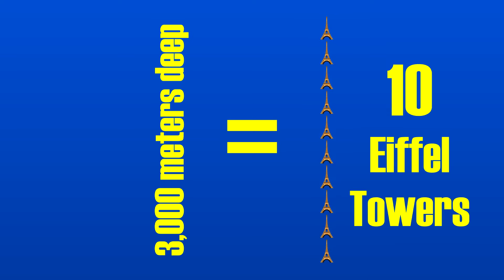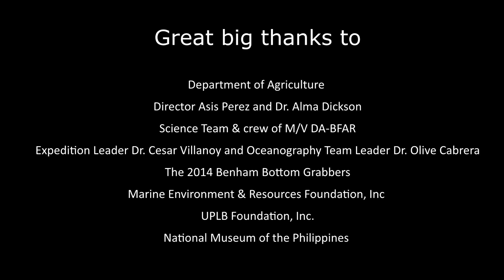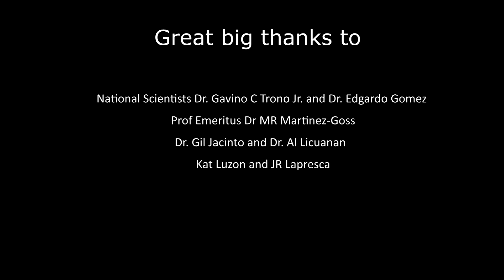Philippine (Benham) Rise Exploration on Biodiversity (2016) | SciTech | INSPIRE LIFE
An online magazine presentation, focusing on educational tour underwater shared by Department of Science & Technology under  NAST, PCAARRD and collaborating government agencies on Biodiversity and Underwater Research at Philippine (Benham) Rise Exploration (2016).

Save our water life, resources and environment. Be the change.

TOP TEN MUST WATCH VIDEOS OF INSPIRE LIFE. PLEASE SHARE.

◌⑅●♡⋆♡INSPIRE LIFE♡⋆♡●⑅◌

INSPIRE LIFE is a business, travel, lifestyle, science and technology TV online magazine. It also talks about wellness, wealth, events, inspiring people, places, food, environment, new & interesting topics and trends etc. Information and entertainment through music and the arts. Live the life you design with a purpose. Journey with INSPIRE LIFE.
INSPIRE LIFE, your bridge to your dreams and aspirations.

LOOKING FOR PROPERTIES, BUSINESS/FRANCHISE TO PURSUE OR INVEST?
Wanted to learn and achieve your vision, dreams and goals?
Learn more from this channel!

ACKNOWLEDGEMENT
DOST

No intention to infringe photos or audio used in this video.